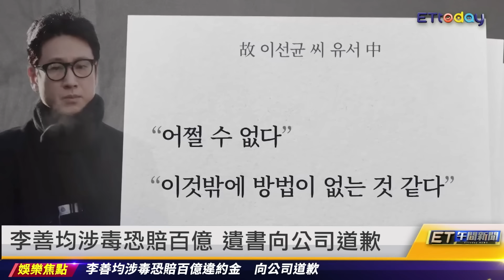黃國昌赴監院檢舉賴老家 被丟「太陽花」 ｜20231228 ET午間新聞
新聞內容

黃國昌赴監院檢舉賴老家 被丟「太陽花」
屁孩燒家樂福免賠？業者：保險公司會追償
李善均涉毒恐賠百億 遺書向公司道歉
許光漢赴李善均靈堂弔唁 柳俊烈也到了
小玉換臉A片撈1200萬 二審加重判刑